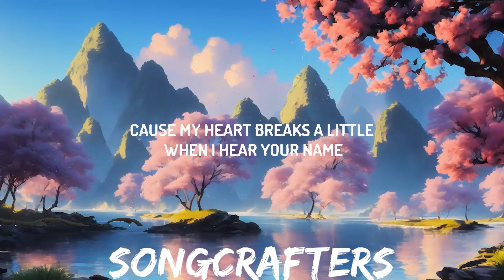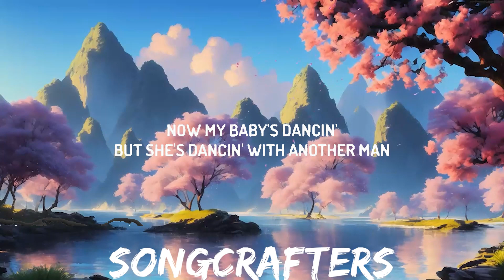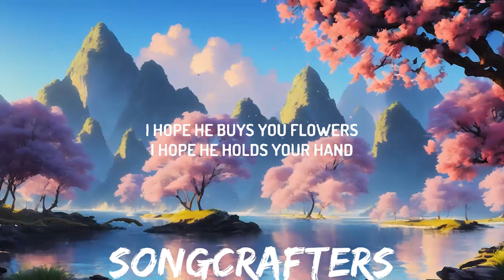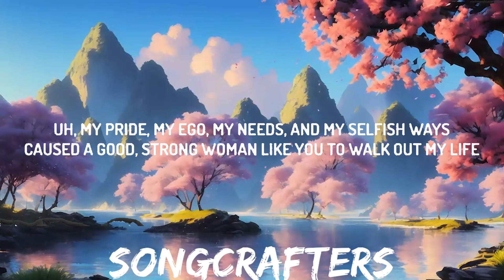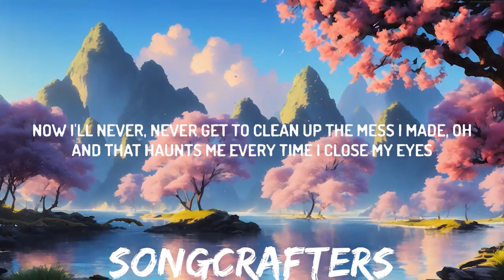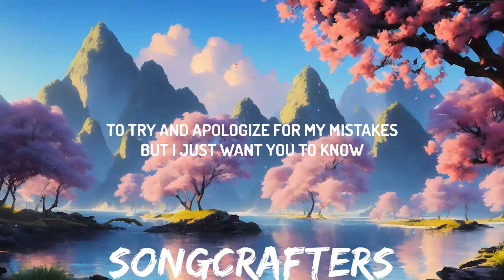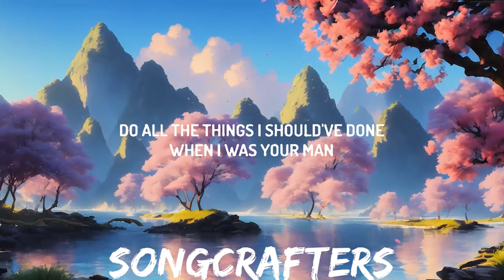Bruno Mars - When I Was Your Man | 30mins with Chilling music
(Lyrics):
[Verse 1]

[Chorus]
'Cause I remember how much you yêu to dance

Too young too dumb to realize
I should've bought you flowers and held your hand
Shoulda gave you all my hours when I had the chance
Now my baby's dancin' but she's dancin' with another man
Do all the things I should've done when I was your man